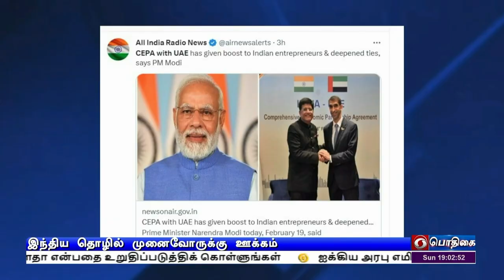தொழில்முனைவோருக்கு ஊக்கம்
ஐக்கிய அரபு எமிரேட்ஸ் உடனான விரிவான பொருளாதார ஒத்துழைப்பு ஒப்பந்தம் - இந்திய தொழில்முனைவோருக்கு ஊக்கமளிக்கும் - பிரதமர் நரேந்திர மோதி.